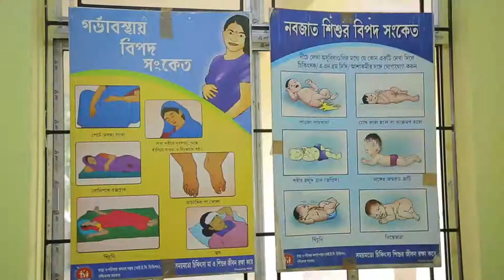Immunization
Video from Debashis Sen Chairman